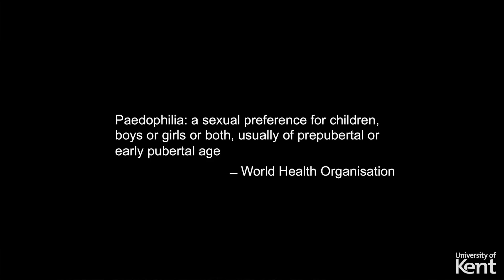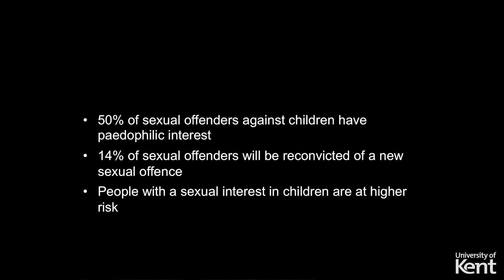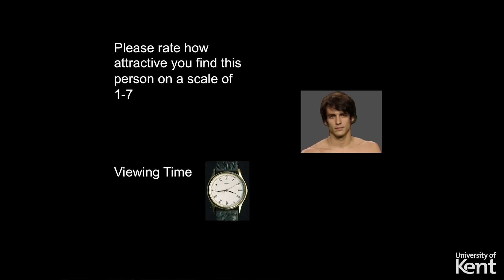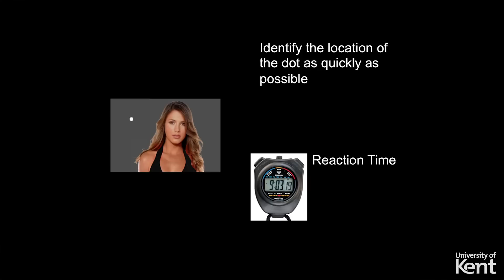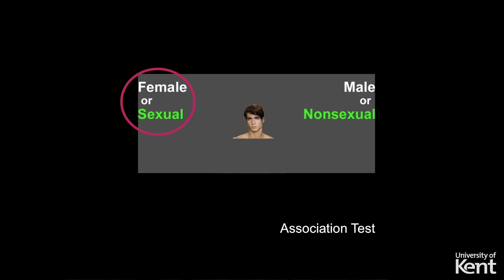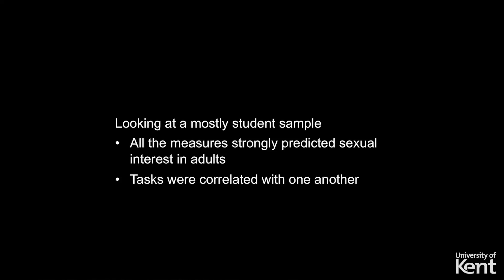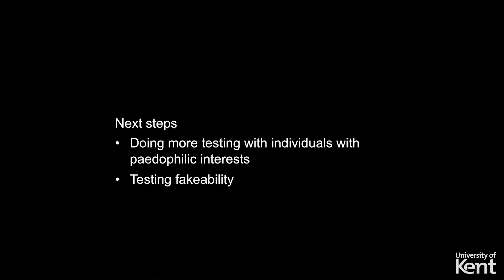Sexual Offending: Measuring and understanding paedophilic sexual interest | Dr Caoilte Ó Ciardha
Sexual offending is a topic that many people simply don’t want to think about. Perhaps due to this, many people hold myths about sexual offending. Unfortunately, the sexual abuse of children is so prevalent that it demands the attention of scientists so that prevention and intervention is based on what works rather than myth. One common myth about sexual offending is that child molesters are always paedophiles. In fact these terms are not interchangeable with many child molesters not showing evidence of a sexual interest in children beyond their offences. However, having paedophilic interest is, as you might expect, related to a higher risk of offending. As a result being able to measure paedophilia is extremely important. In this video Dr Caoilte Ó Ciardha examines different approaches that can measure age appropriate-sexual interests in male participants. He then discusses the potential of these approaches in the measurement and understanding of paedophilic sexual interest.

ABOUT DR CAOILTE Ó CIARDHA
Dr Ó Ciardha is interested in the role of cognition in offending behaviour. In other words, he is interested in seeing how people's thought processes may lead them to offend, or protect them from offending. Furthermore, he is interested in researching how treating those processes may reduce re-offending. To date Dr Ó Ciardha’s research has focused on cognition with regard to child molestation, sexual violence towards adults, and firesetting.